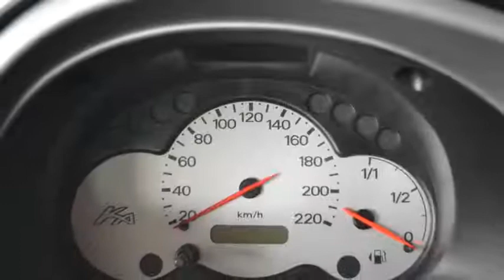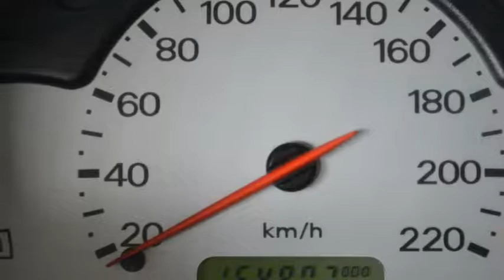Ford Ka 1.3 Culture St bekr. Leer. Nw APK Inruil mogelijk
95-RH-TT 164.788 km
  Prijs:     € 1.748
  Merk:     Ford
  Model:     Ka
  Type:     1.3 Culture St bekr. Leer. Nw APK Inruil mogelijk
  Bouwjaar:     2005
  Transmissie:     handgeschakeld
  Kleur:     Rood
  BTW/Marge:     marge

Accessoires
* ABS (anti blokkeer systeem)
* Achterbank neerklapbaar
* Airbags
* Audio installatie
* Glas getint
* Hoofdsteunen voor
* Radio met cassette-speler
* Radio voorbereiding
* Startonderbreker
* Stuurbekrachtiging

Een nette, goed rijdende auto die wordt geleverd met een nieuwe APK.
7825 XE EMMEN (rondweg)